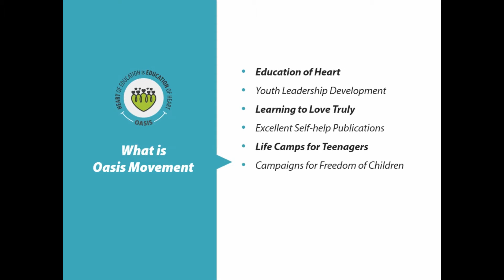Oasis: Experience of Visiting Oasis First Time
Kashvi from Navsari (Gujarat) shares her experience of visiting Oasis Valleys for the first time. She also shares the concepts of Live - Love - Learn Workshop which helped her in life.